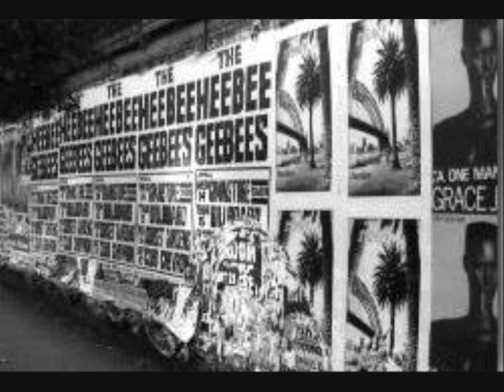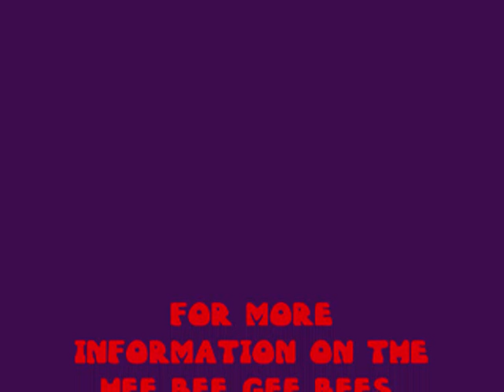Hee Bee Gee Bees "Dancelot"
Track 8  from "The Hee Bee Gee Bees Present - 20 Big No. 2s"
Featuring Philip Pope, Angus Deayton and Michael Fenton Stevens

"'Dancelot' by Poxy Music' - a parody of Roxy Music

For more information on the Hee Bee Gee Bees, go

The Hee Bee Gee Bees Present - 20 Big No. 2s
J&B LP (Australia only) JB197
TRACKS:
1 Pretty Boys On Video - Drone Drone (Duran Duran)
2 Kiss And Make Up - Couture Club (Culture Club)
3 Purple Pants Ponce (Prince)
4 When Two Songs Sound The Same - Frankie Goes To the Bank (Frankie Goes To Hollywood)
5 Wherever I Lay - Paul Yuk (Paul Young)
6 Scatological Song Supertrash (Supertramp)
7 Down Tools - Men Relaxing (Men At Work)
8 Dancelot - Poxy Music (Roxy Music)
9 Toyland Rhapsody Queer (Queen)
10 Gary Clitter Is Back - Gary Clitter (Gary Glitter)
11 Get Em Off, Irene - Sexist Midnight Runners (Dexys Midnight Runners)
12 I Dont Want Your Baby - Human Leak (Human League)
13 Me! - The Kids From Shame (Kids from Fame)
14 Bored In The USA - Bruce Springbok (Bruce Springsteen)
15 Song Without A Tune - Billy Idiot (Billy Idol)
16 Curdled Milk & Boot Polish - Paul McCarthrob & Stevie Blunder (Paul McCartney & Stevie Wonder)
17 Are Trains Electric? - Gary Inhuman (Gary Numan)
18 Out Of Proportion - Jack Michaelson (Michael Jackson)
19 A Dont Wanna Smoke Anymore Dope - Eddy Grunt (Eddy Grant)
20 Lies - Spamdown Belly- (Spandau Ballet)
21 We Can't Have Hits Of Our Own Anymore - Stars Over 45: Kenny Rogered,
Dolly Hardon, Julio Insidias, Bob Vylan, Frank Sumatra, Paul McCarthrob, John Denture, Jack Michaelson and The HeeBeeGeeBees (Kenny Rogers, Dolly Parton, Julio Iglasias, Bob Dylan, Frank Sinatra, Paul McCartney, John Denver, Michael Jackson, Bee Gees)